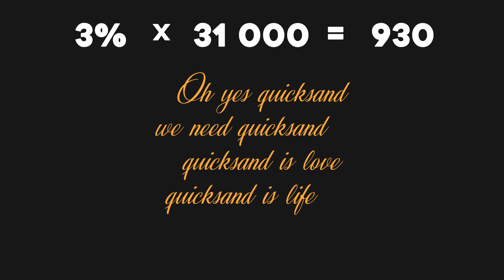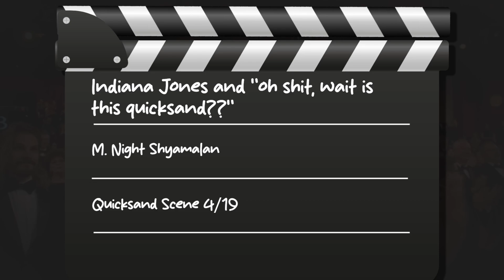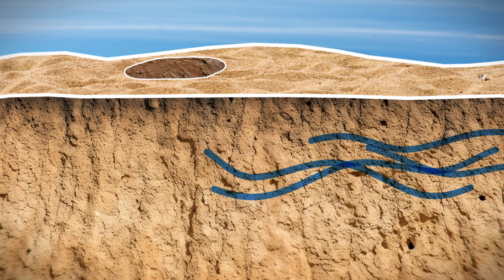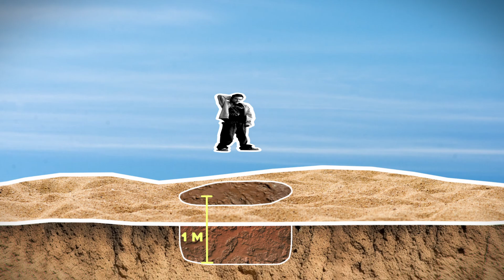How Every Movie is Wrong About Quicksand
Where is my 1:15 WR run huh speedrun.com??

Sources

Britannica - How Deadly Is Quicksand?

HowStuffWorks - Is Quicksand Real?

Radiolab - Quicksaaaand!

Newsweek - How quicksand can trap and kill and how to escape

Music

Movies

Dora and the Lost City of Gold

Indiana Jones and the Kingdom of the Crystal